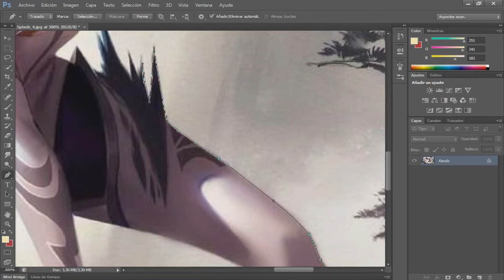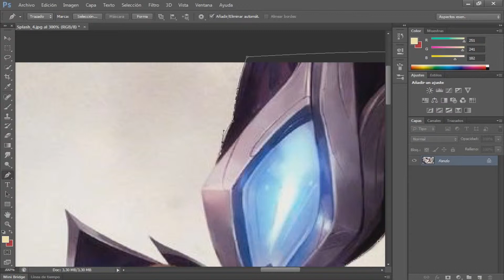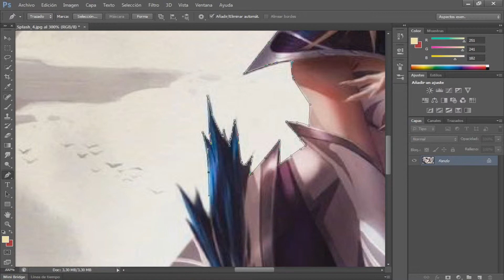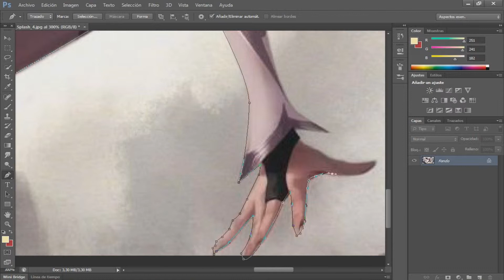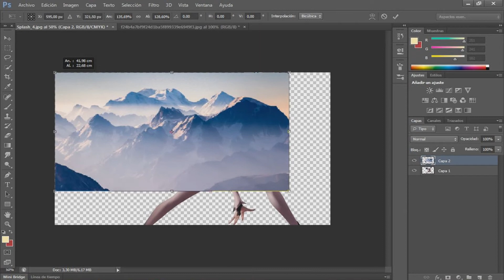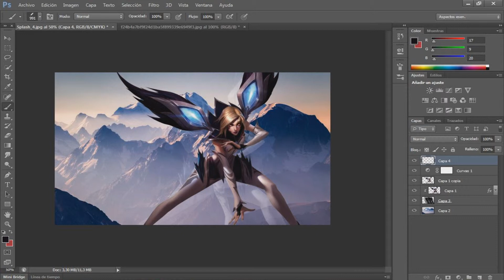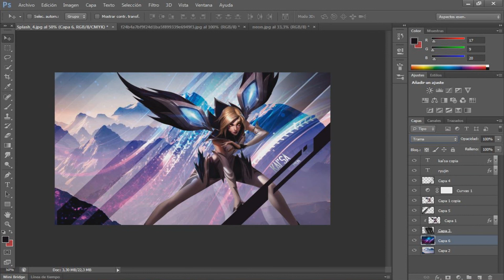Kai'Sa Invictus Gaming - League of Legends Fanart - Photoshop CS6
Music